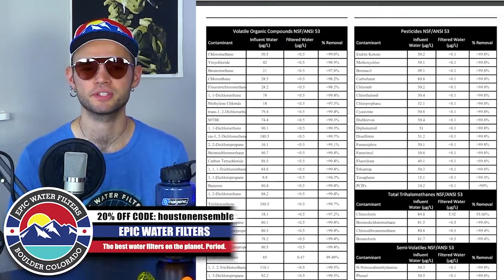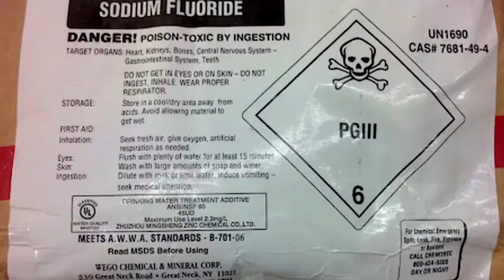Houston Ensemble #60 Tricia S. Lindsay | Attorney, Educator, Activist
00:22 Intro
1:30 Epic Water Filters
7:05 The Lard
11:35 How is Jamaica?
18:04 Live Free or Die Hard
19:47 Africa
23:39 Hypocrisy
24:55 Gas-lighting
28:00 Similarities
30:47 It's Personal
32:05 Family
33:13 New World Disorder
36:35 Protect Food
38:38 Burgers
41:33 I Love NYC
43:18 Feudalism
45:59 Choice
47:41 Sides Lies
57:21 IBM

Attorney Lindsay is accustomed to hard work and working for the interest of the people. A former schoolteacher of 24 years in the Yonkers & New York Public School Districts, Ms. Lindsay worked passionately to improve the lives of her students. Always going beyond the call of duty, she worked with under served families in her district to ensure that her students and their families received the adequate social services that they deserved. Ms. Lindsay’s experiences in her long career in education fueled her desire to impact education on the national level to dismantle the school-to-prison pipeline by changing legislation.

Her twenty-four years as an educator have been in the urban school setting, both in the parochial and public sectors. During her time in the school system, Tricia realized that the educational system did not ensure the success of Latino and African American children; their schools were often underfunded and overcrowded, leading to under-education. This background sparked her desire to assist African American and Latino children by providing educational opportunities that would otherwise not be made available to them. Those experiences gave Ms. Lindsay the first-hand knowledge necessary for accurately identifying the problems and the sources of these problems within our education system, while effectively contributing to the resolution.

1. Purpose is nonprofit/educational.
2. The nature of the material used is highly creative.
3. The amount of the portion used in relation to copyright work is used in direct relation to the creative effect of the work.
4. The effect of the creative work is clearly educative, satirical, or parody-based in nature.